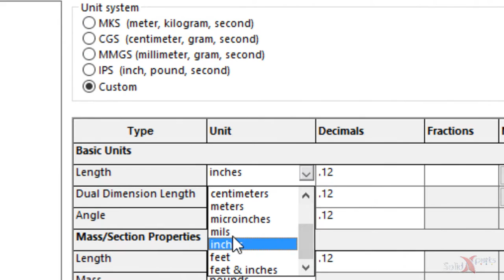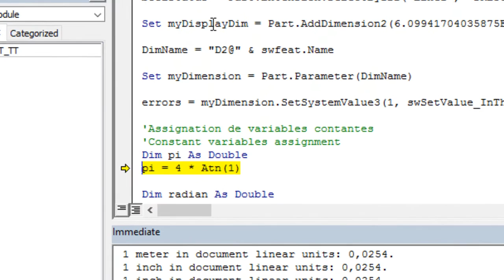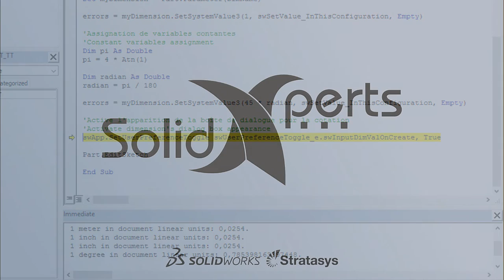Utilitaire SOLIDWORKS - Les unités de mesure - Juillet 2016